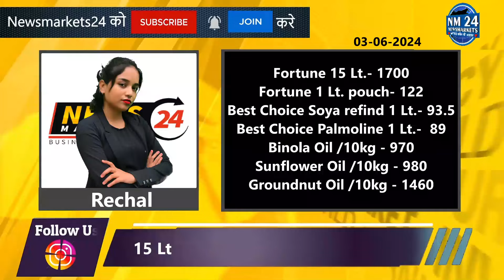खाने के तेल में तेजी ! || सोया पाम सरसो के होलसेल मार्केट के भाव जानिए || NewsMarkets24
सुबह लाइव 9:30 पर जुड़े  हमारे साथ बाजार की तेज़ी मंदी जाने और अपने व्यापार में मुनाफा कमाए  नीचे दिए GAYE NO PR 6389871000 PR HI LIKHE

MCX OR STOCK MARKET ME KAAM KARNE KE LIYE ABHI DEMET ACCOUNTE OPEN KARE LINK NICHE DIYA HUA HAI

sarso ka taja bhav